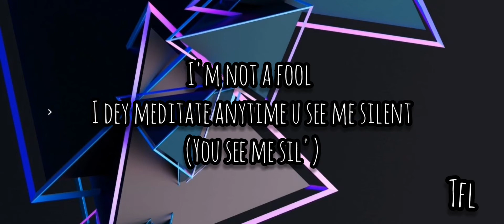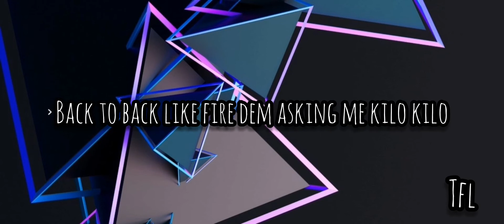Ti blaze -KILO ft skibii (lyrics)